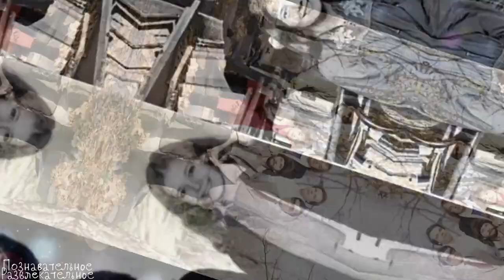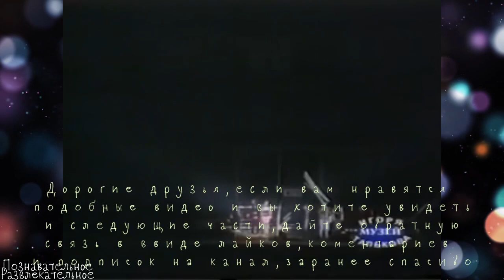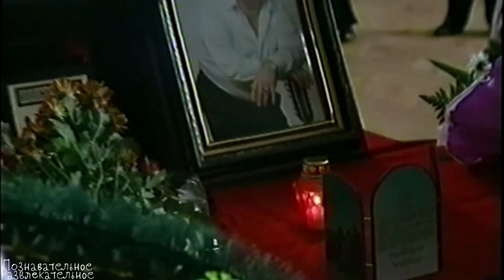9 незабываемых кумиров,которых уже нет с нами,часть 2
Таймлайн:
00:00 - Введение
00:38 - Игорь Тальков
01:53 - Владимир Жириновский
02:39 - Михаил Воробьёв(Круг)
04:21 - Леонид Куравлев
05:13 - Иосиф Кобзон
06:42 - Владислав Листьев
07:54 - Леонид Нерушенко
09:14 - Евгений Осин
10:23 - Юрий Клинских(Хой)
11:25 - Заключение